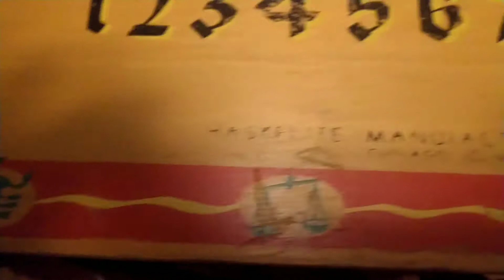Hasko Mystic Board - Glitch too